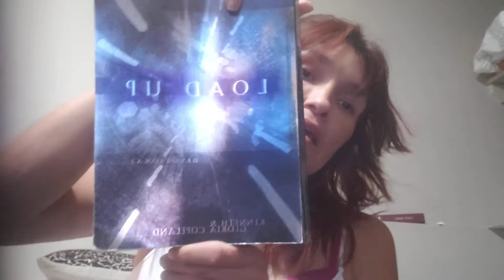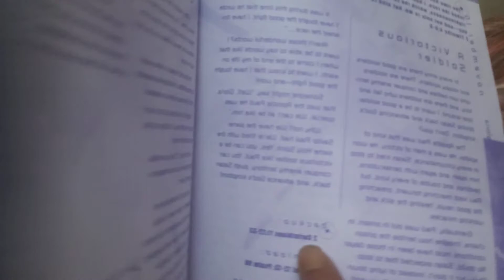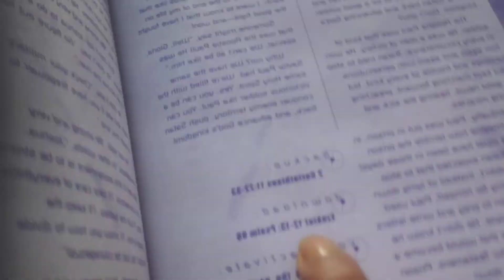Kenneth Copeland "Load up" Devotional today I am reading November 10th, 2020 Tuesday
My name is Lorie McLeod I am reading this daily everyday thank u for viewing in Amen 🙏 thank u Jesus tell ur friends 🙏 ❤